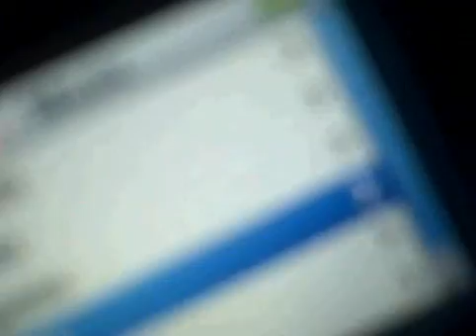How To Charge Your IPod From Axe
how to charge ipod from axe spray and metal thing,i found this in a science school magazine. thought it was fake cuz everytime i did it it wouldnt work.. then it finally worked when i made the video